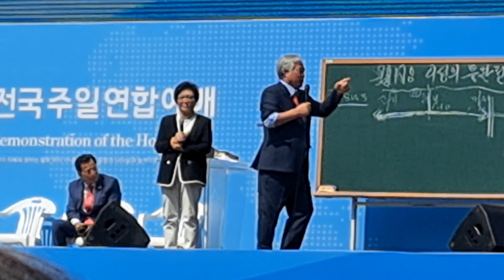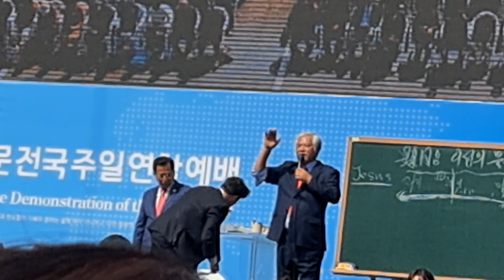🇰🇷 2024.3.24 광화문 주일 연합 예배/ 전광훈목사님 /남순희비서실장 토크